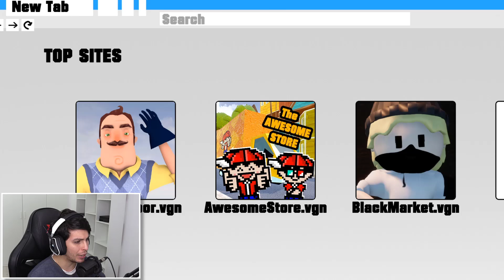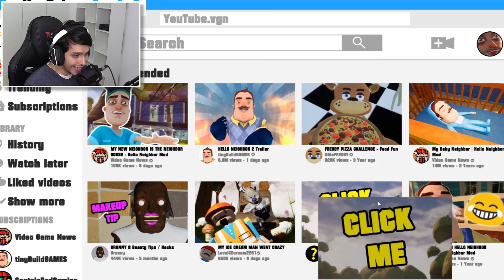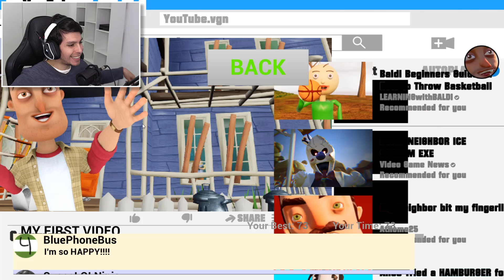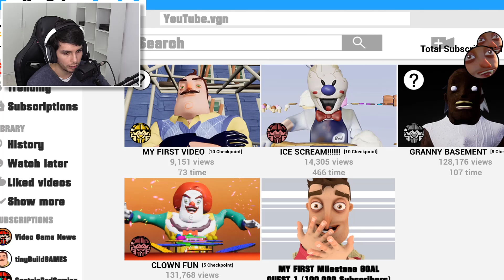ENCONTRÉ A LOS ABUELOS DEL MAL GRANNY Y GRANDPA EN HELLO NEIGHBOR !! OMG | DeGoBooM